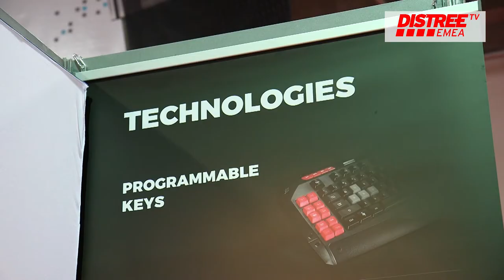New brand Ravecore launch their portfolio of gaming accessories at DISTREE EMEA 2016